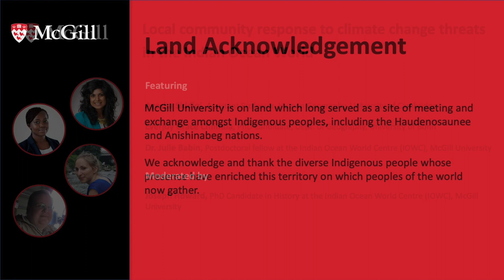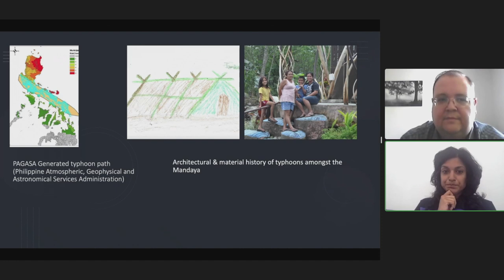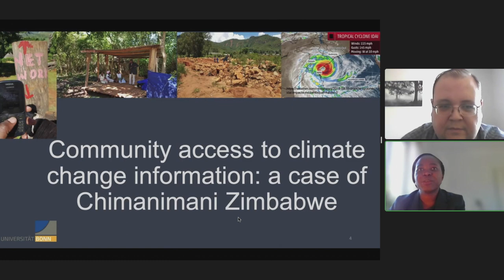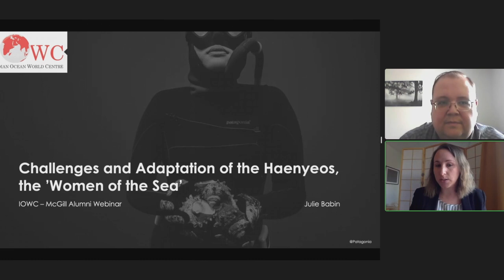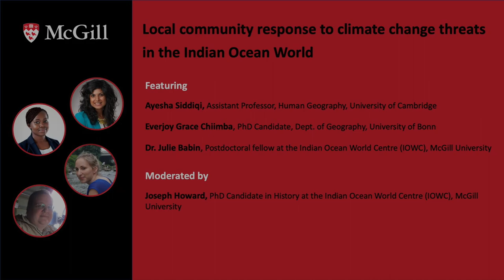Local community response to climate change threats in the Indian Ocean World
The Indian Ocean World (IOW) is a macro-region that spans from eastern Africa all the way to China. The material life of the vast majority of this region's inhabitants has traditionally been shaped by the Asian monsoon system and environmental events such as the El Niño-Southern Oscillation (ENSO), cyclones and volcanism.

Global warming is affecting such environmental factors in an ever more unpredictable fashion, thus putting at risk millions of people in what constitutes as the world's most populous region.
Our panel of specialists discussed the threat posed by climate change to the local communities within the IOW, in particular how this threat might affect women and children, and what steps could be taken to build local community resilience to such threats.

SPEAKERS:
Ayesha Siddiqi, Assistant Professor, Human Geography, University of Cambridge
Everjoy Grace Chiimba, PhD Candidate, Dept. of Geography, University of Bonn
Dr. Julie Babin, Post-doctoral Fellow at McGill's Indian Ocean World Centre
Moderated by Joseph Howard, PhD student at the Indian Ocean World Centre at McGill University.